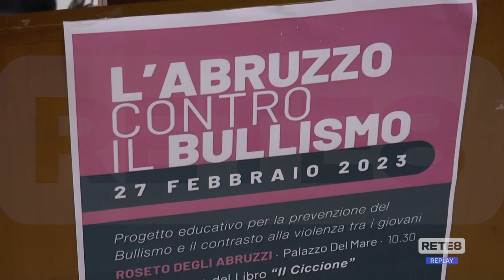Roseto degli Abruzzi - Il bullismo si combatte nelle scuole